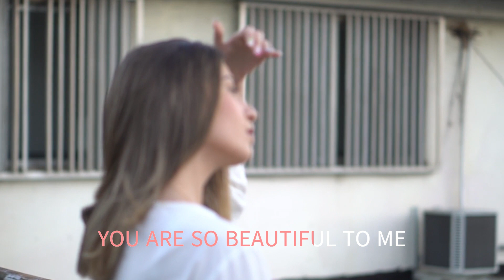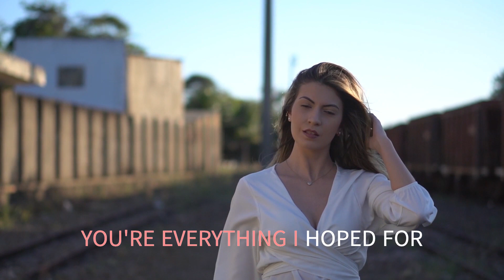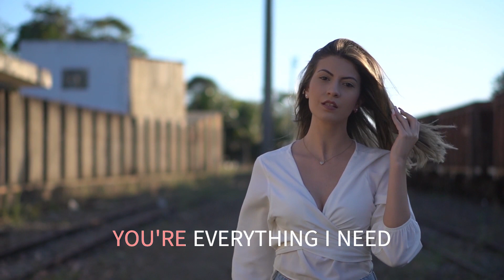YOU ARE SO BEAUTIFUL THE LETTERMEN WITH SING ALONG LYRICS